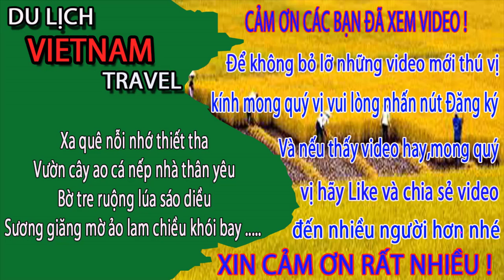LẦN ĐẦU TIÊN chia sẻ KINH NGHIỆM du lịch đảo quốc tế tuần châu quảng ninh - Cuộc sống hạ long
Video này Minh Toàn xin giới thiệu đến quý vị và các bạn về kinh nghiệm du lịch đảo quốc tế tuần châu quảng ninh. Hy vọng rằng sẽ giúp phần nào đấy cho anh chị và các bạn có thêm kinh nghiệm khi du lịch đảo tuần châu quảng ninh ạ.
1. Hà nội ngày nay
3. Giải trí hấp dẫn ở việt nam
4. Du lịch việt nam
5. Cuộc Sống Hạ Long
6. Tổng hợp du lịch việt nam vietnam travel